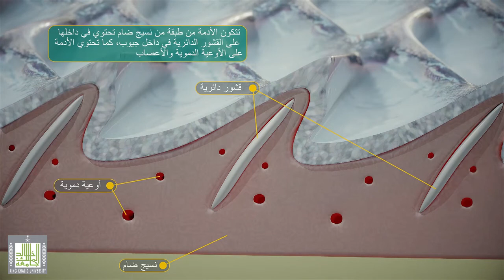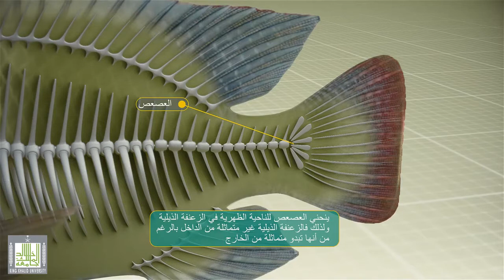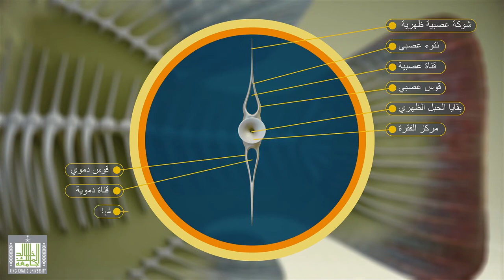سمكة البلطي - الجهاز الهيكلي